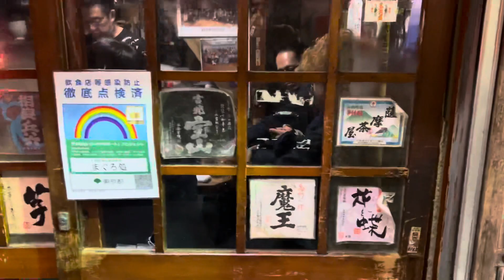Bares de copas para tres o cuatro personas en Shibuya